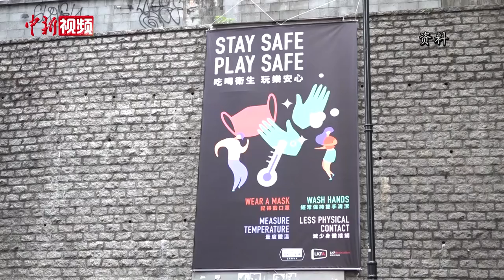香港放宽多项防疫措施 5月27日开始分阶段复课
5月5日，香港特区政府宣布，鉴于疫情趋于缓和，将放宽多项疫情防控管制措施，健身中心、戏院、美容院等场所将恢复营业；5月27日开始，学校将分阶段复课。